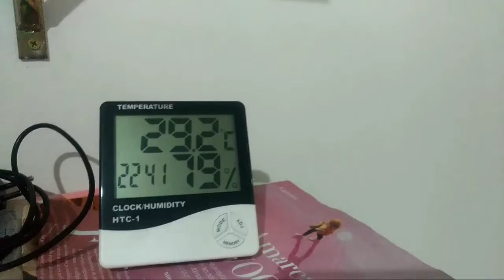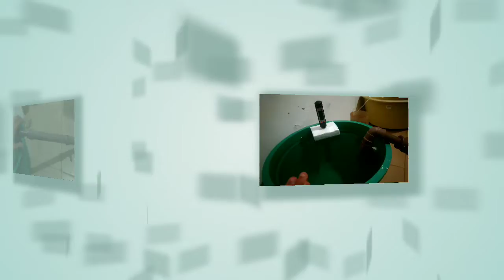Dia de TPA .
LINK DO GRUPO PARA INICIANTES